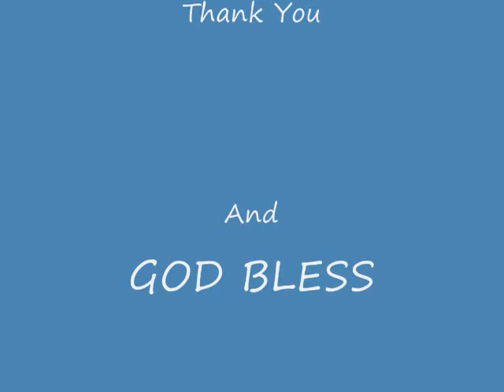Artist AlanK "Snake" -ADC Jam 1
Watch Alank Jam with friends